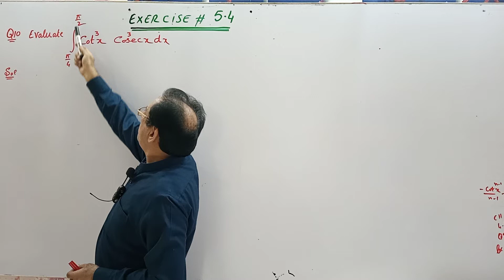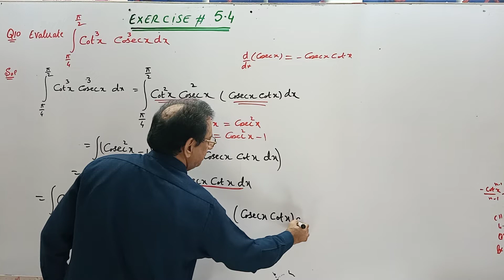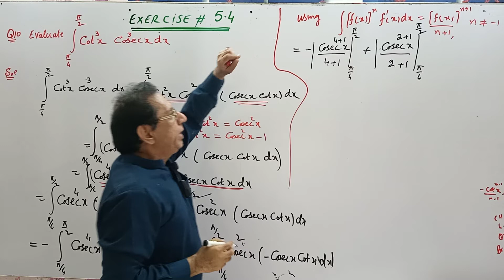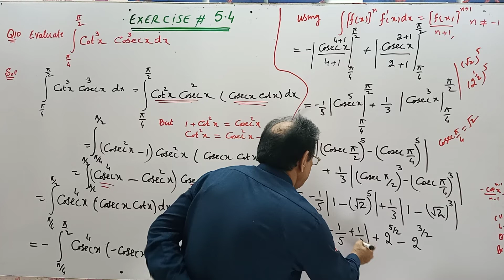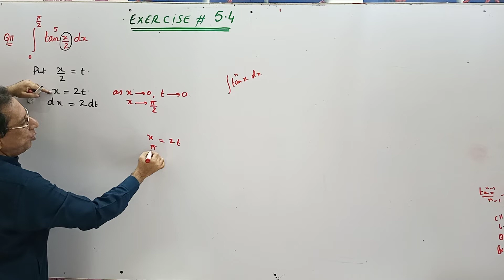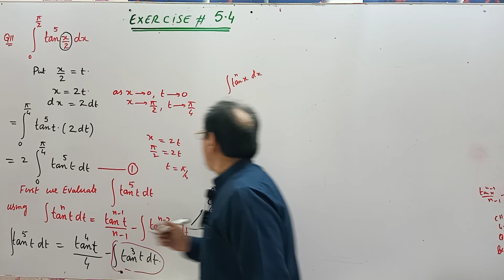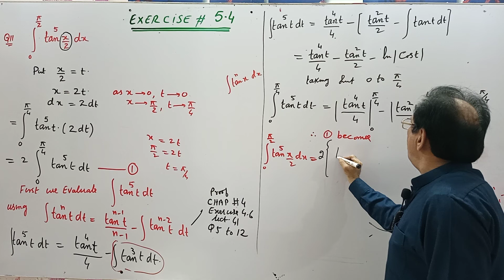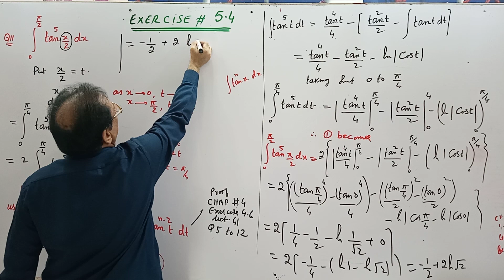Ch#5|The Definite Integral| Exercise 5.4 Q10 & 11 |Calculus & Analytic Geometry by SM Yusuf Lec 31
Enter title here again
1) Exercise 5.4 Question no.10
2) Exercise 5.4 Question no.11
Calculus with Analytical Geometry by SM Yousaf For (B.Sc , B.S Honors Associate Degree Program)